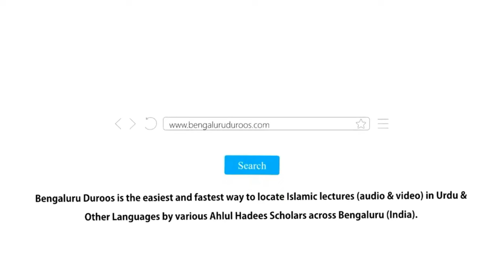Jumu'ah Khutbah | Ramadan Aur Zindagi Ka Husn-e Khatima by Shaykh Hafiz Abdul Haseeb Madani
Jumuah Khutbah held on 5th Apr 2024 by Shaykh Hafiz Abdul Haseeb Umari Madani @ Masjid Al Furqaan, Davangere

Topic: Ramadan Aur Zindagi Ka Husn-e Khatima

٠٠٠٠٠٠٠٠٠٠٠٠٠٠٠٠٠٠٠٠٠٠٠٠٠٠٠٠٠٠٠٠٠٠٠٠٠٠٠٠